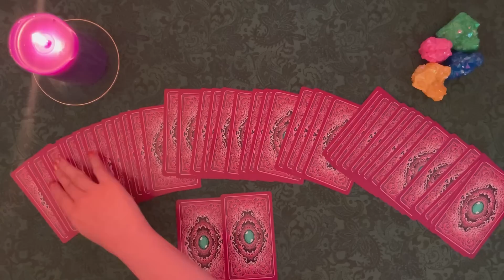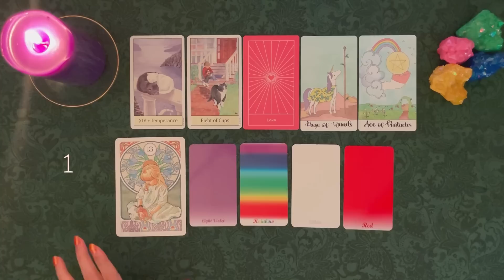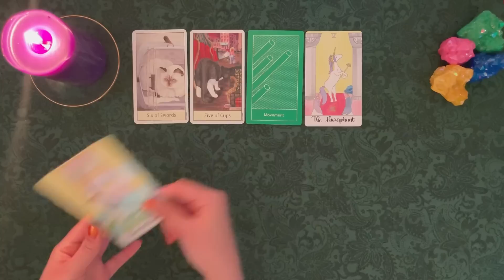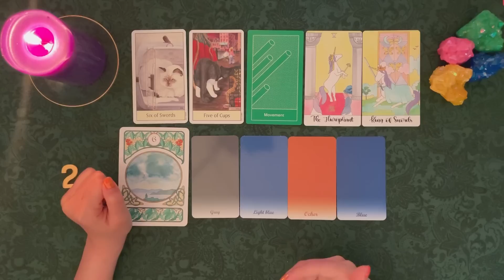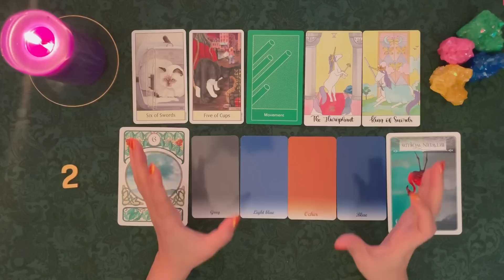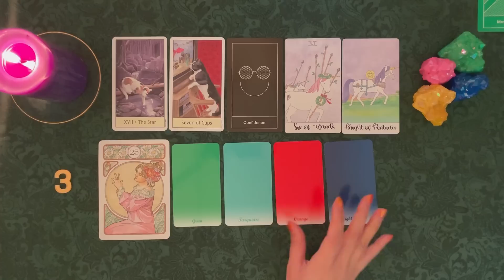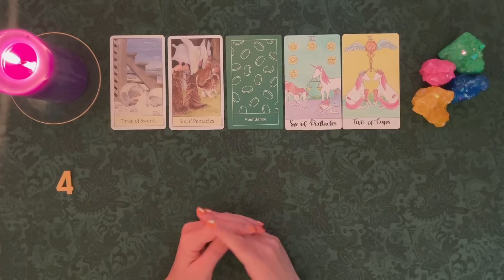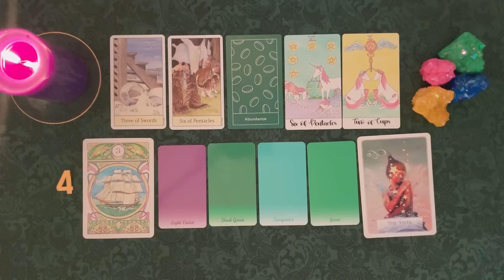[타로카드] 먼저 손 내밀어줄 사람💘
🌳" 당신의 고민에 함께 해요 " 상담 문의는 아래 링크를 눌러 주세요.

🌳 지니타로 상담(후기)이 궁금하다면, 아래 링크를 눌러 주세요.

🌳친구같은 지니타로가 타로를 하게 된 이유

[ 타로카드는 알지만, 리딩이 어렵다면?  리딩하는 방법 함께 배워요. ]

🔹 카드 뒷면 / 카드 그림으로 마음에 드는 카드를 선택하세요.
타임라인 '번호 확인 하기' 를 눌러 내가 고른 카드의 번호를 보시면 됩니다.

◾ -00:00 인트로
◾ -00:18카드 같이 뽑아요 !

◼00:29 카드 뒷면으로 뽑기
◼00:48 카드 그림으로 뽑기
◾️01:08 번호 확인 하기

💙 어떤 점이 잘 맞으셨나요? 댓글로 알려주세요 💙

📍 01:15 1️⃣

📍 07:36 2️⃣

📍 15:07  3️⃣

📍 21:33 4️⃣

댓글에 스포 주의해주세요 여러분 :)

오프닝 bgm : hesitate by curtis